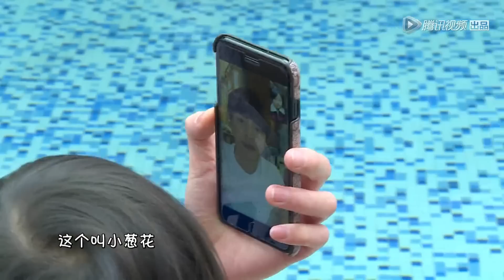[北鼻精选]马天宇视频通话表示想念 Jackson是这样回应的